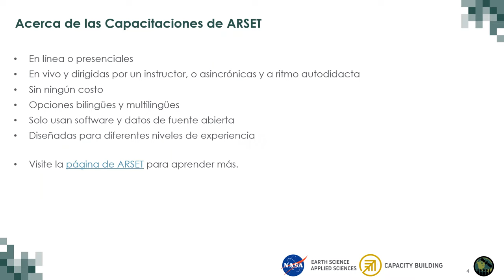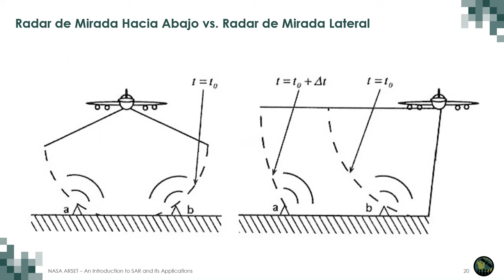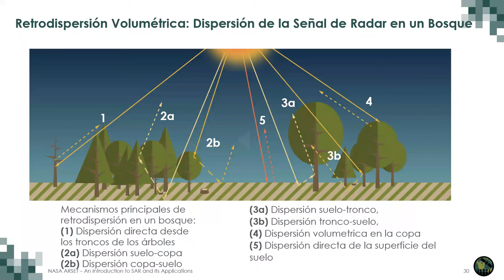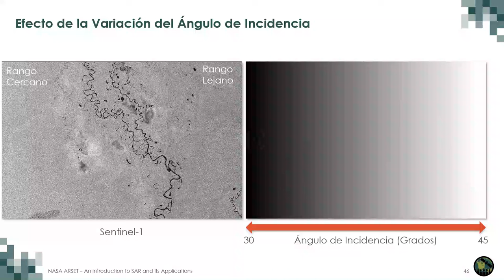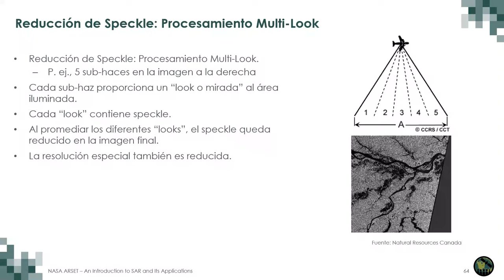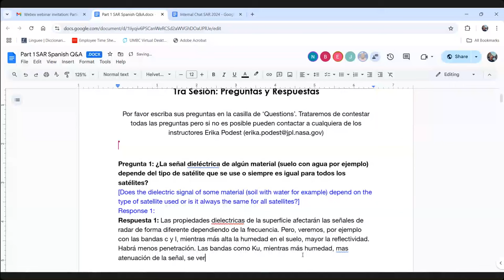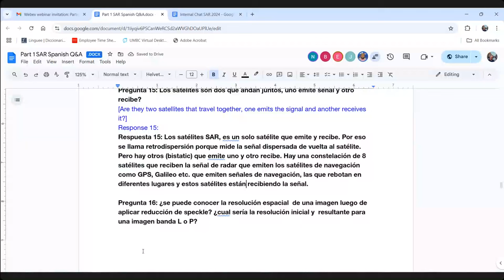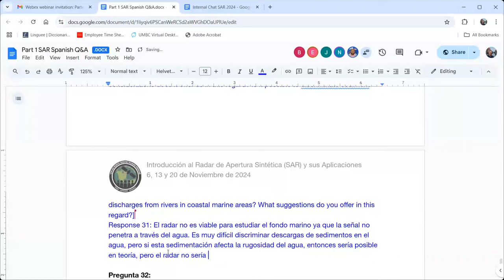NASA ARSET: Introducción al Radar de Apertura Sintética (SAR), Parte 1 de 3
Introducción al Radar de Apertura Sintética (SAR) y sus Aplicaciones

Parte 1: Introducción al Radar de Apertura Sintética (SAR)

Instructores de ARSET: Erika Podest

Objetivos:
-Identificar las características de la señal de radar de teledetección
-Entender como la señal de SAR interactúa con la superficie
-Identificar aplicaciones relevantes a los diferentes sensores de radar
-Comparar y contrastar las capacidades y características de los datos SAR históricos, actuales y futuros

Todo el material asociado con esta capacitación se podrá encontrar en la página web de la capacitación

Esta capacitación fue creada por el Programa de Capacitación de Teledetección Aplicada (ARSET, por sus siglas en inglés) de la NASA. ARSET es parte del Programa de Desarrollo de Capacidades de Ciencias Aplicadas de la NASA.